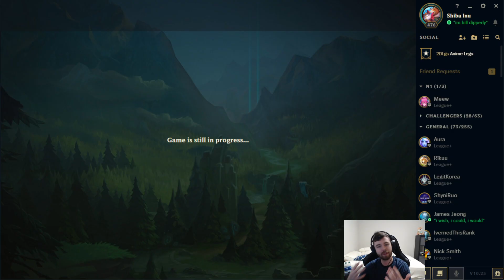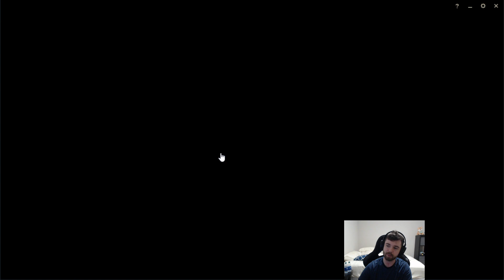How is Zoe in Season 11? | Challenger Zoe | 10.23 - League of Legends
Sadness for Zoe mains